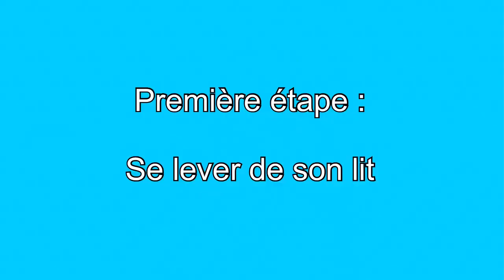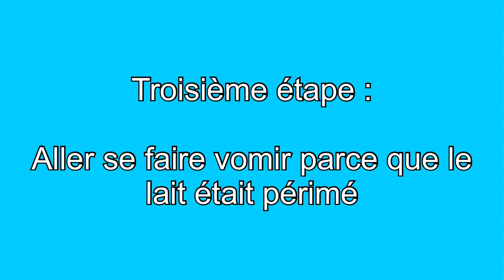LA RECETTE PARFAITE POUR UNE BONNE JOURNÉE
Qui n’a pas rêvé de toujours se lever du bon pied?